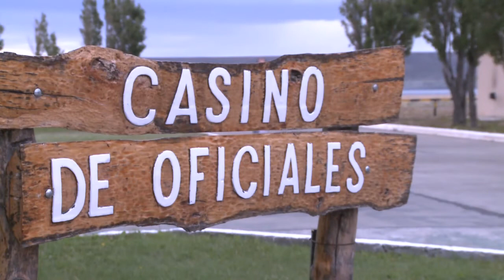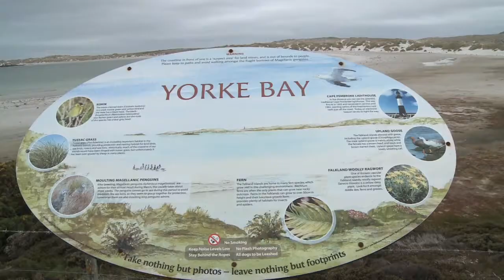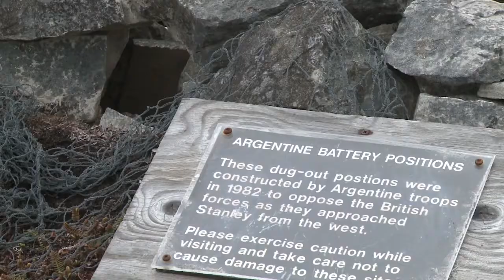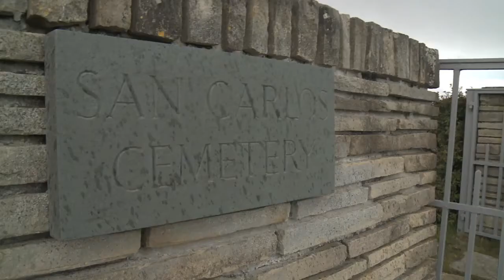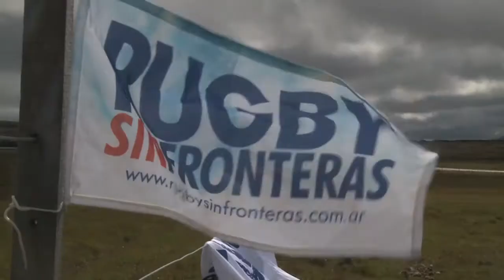ISLAS MALVINAS 2012 - Rugby sin Fronteras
4° viaje a las Islas Malvinas de la Fundación Rugby Sin Fronteras